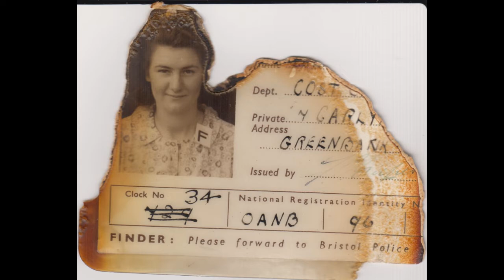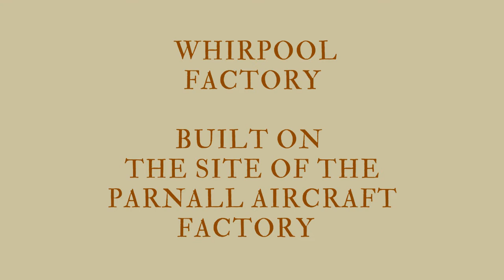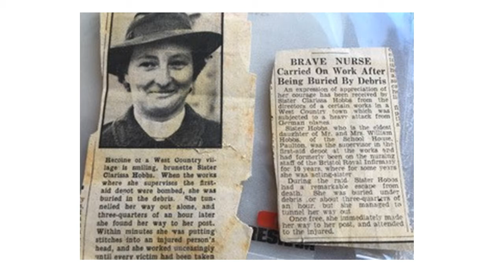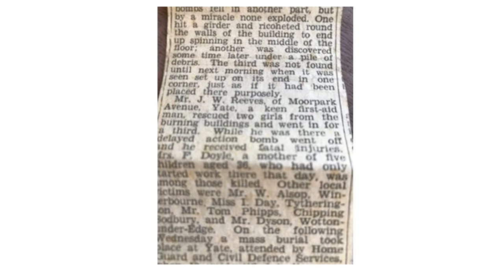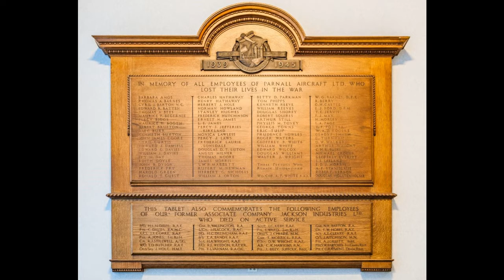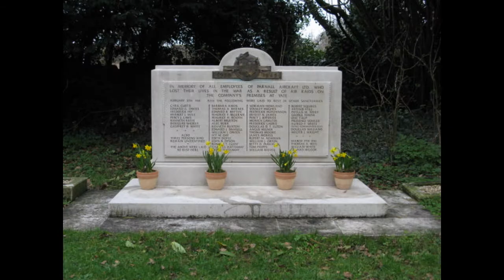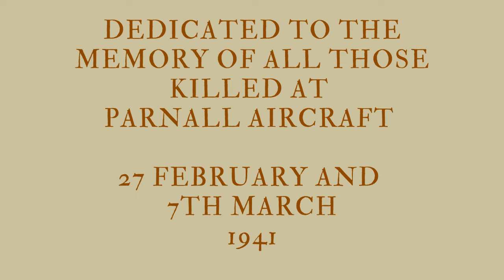Remembering the Parnall Bombing 80 years on